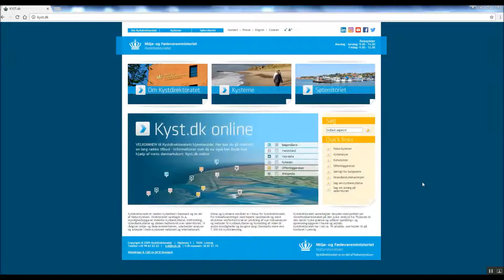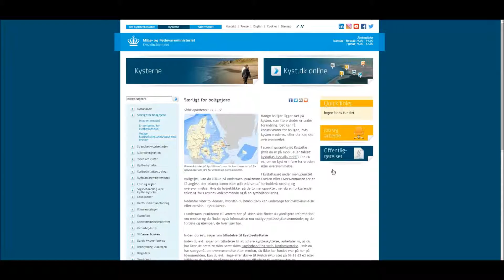Sådan får du overblik over faren for erosion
Kystatlas.dk er et værktøj, der giver dig overblik over faren for erosion netop, hvor du bor. Se, hvordan du bruger værktøjet.